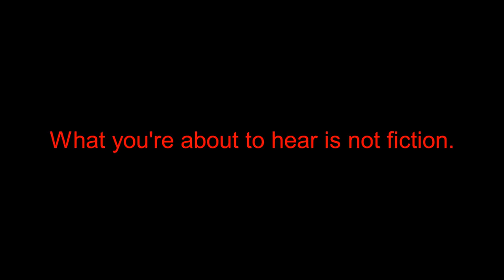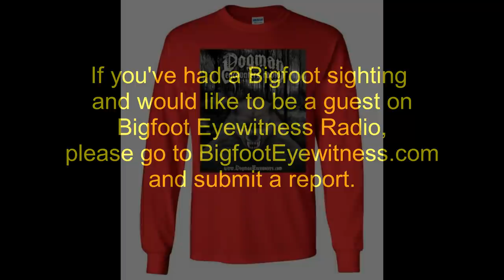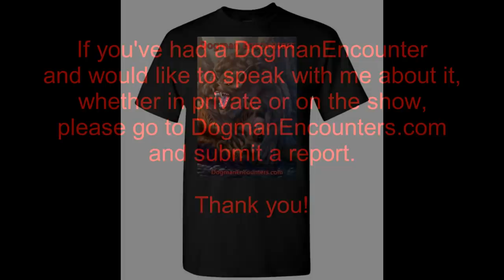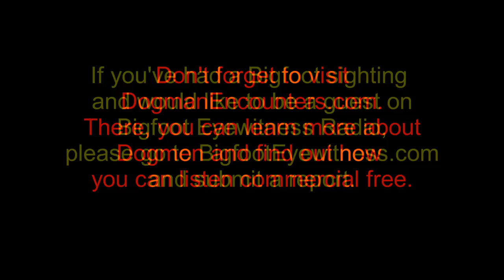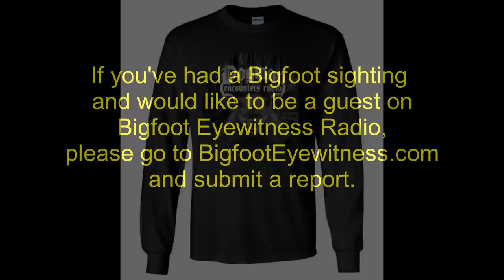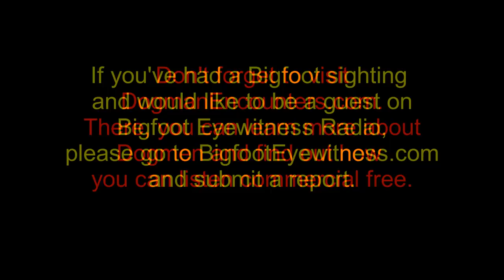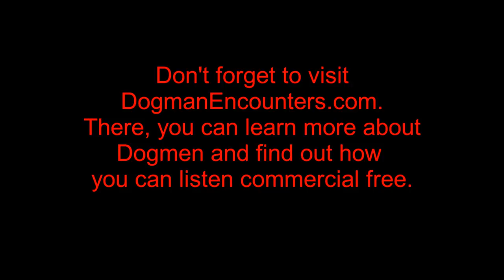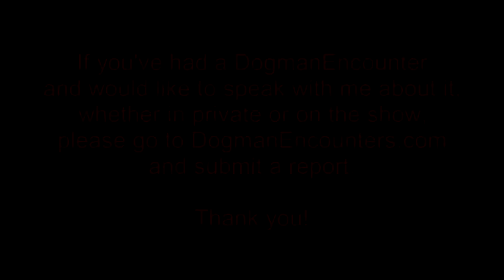Dogman Encounters Episode 316 (The Werewolves of Stillhouse Hollow Lake!)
Near Harker Heights, Texas, which isn’t too far from Killeen is a lake called Stillhouse Hollow Lake. If you ever go there, it would be in your best interest to stay alert. You see, like in many other parts of Texas, there’s a healthy population of wild hogs around Stillhouse Hollow Lake. As tonight’s guest, Heath, found out the hard way, though, that wild hogs aren’t the only thing there you need to watch out for. That’s because he had 4 encounters with what he once thought were Werewolves there, at that lake.

Heath heard through the grapevine that there was good fishing to be had there. Being the avid fisherman that he is, though, he had caught every kind of fish the lake was known to have except one, alligator gar. Heath had never caught an alligator gar before. He had never had a Dogman encounter either, but that was about to change. He had 4 encounters with Dogmen there and his last one shook him up so much, he swore off ever going back. What happened when he had those 4 encounters, you ask? Well, we hope you’ll tune in and listen to him talk about what happened.